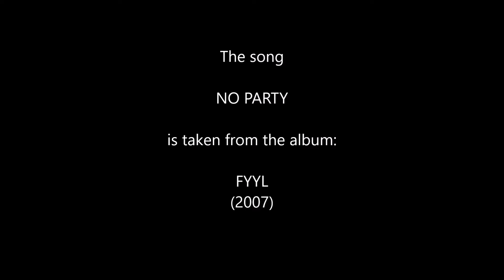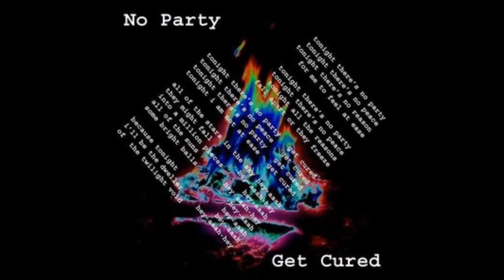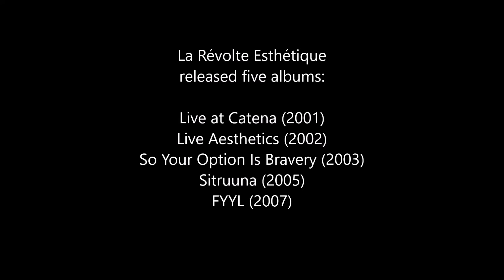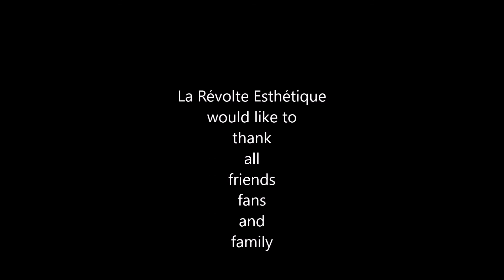La Révolte Esthétique - NO PARTY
Song written by LRE.